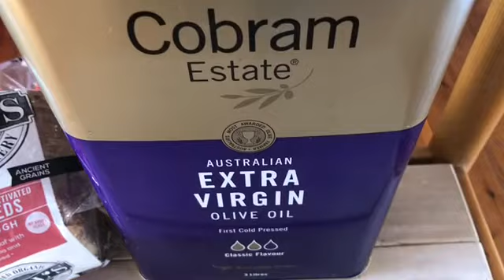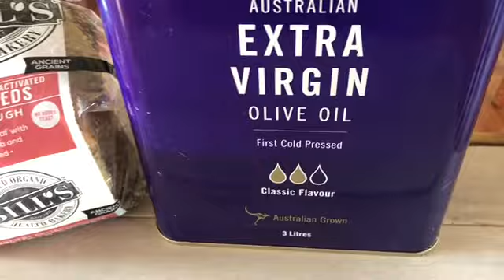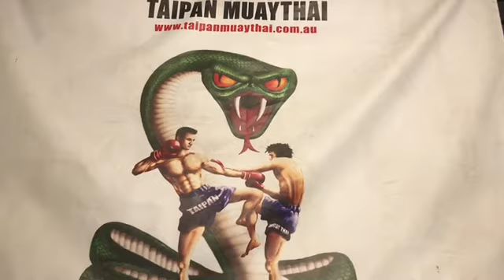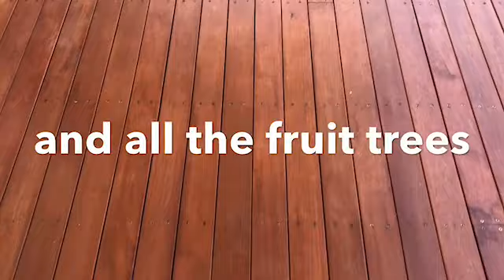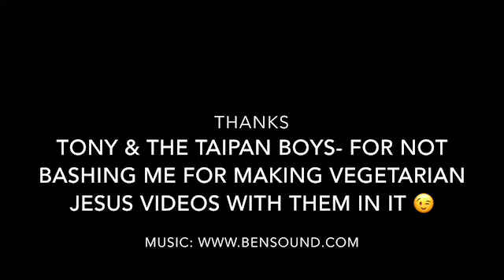Veggie Girl- Will You Get Sick If You Don’t Eat Meat? (Full Version)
If you don't eat meat will you get enough protein? Is their any evidence either way?